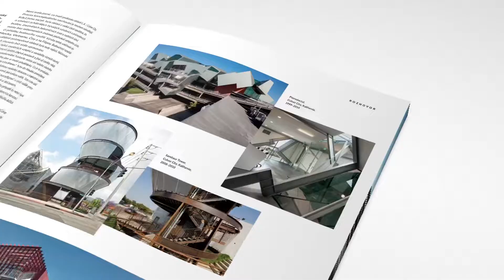INTRO 15 - KOV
Podle kovů je pojmenováno několik pravěkých období. Železo představuje čtvrtý nejhojnější prvek v zemské kůře, ale rozmach oceli ve stavebnictví započal až s příchodem průmyslové revoluce v 19. století. Znovuobjevený materiál, o kterém je patnácté vydání časopisu INTRO, umožnil realizaci nevídaně lehkých a štíhlých konstrukcí.